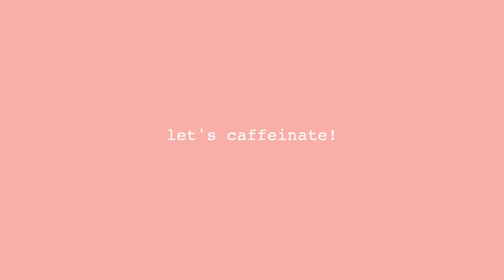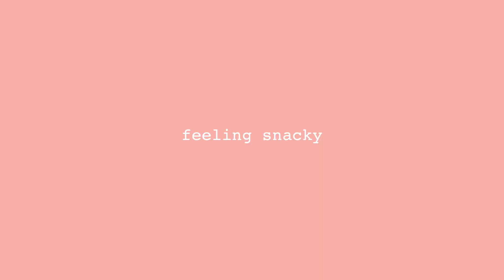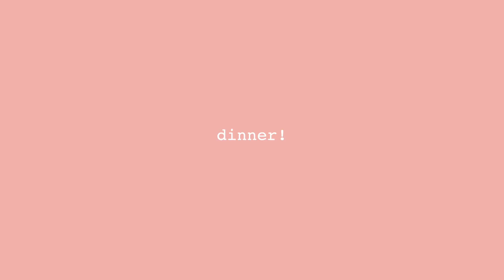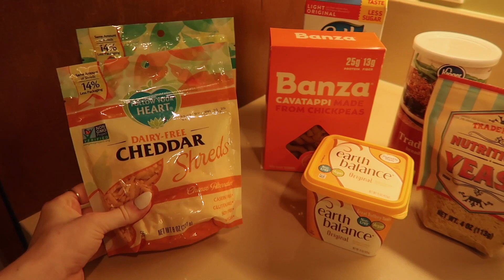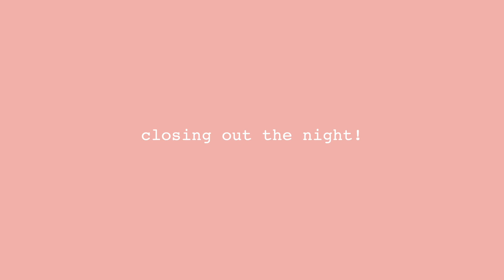eating like CLAUDIA SULEWSKI for a day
today i ate like claudia sulewski
who should i eat like next?

✩ Items Mentioned/Worn ✩
Ray-Ban Sunglasses

✩ Filming Equipment ✩
Vlog Camera Tripod
DSLR Lens